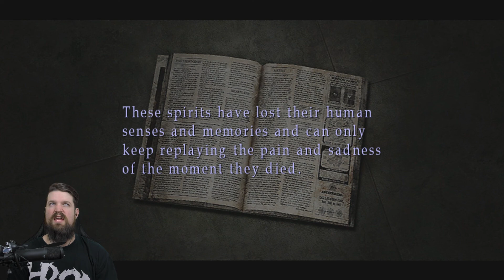TAKING THE SUBWAY HOME | Silent Hill 3 [P2]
This game is still creepy, to this day. Come, as we clean up the mall, and take the subway home. Just another normal day in Silent Hill.